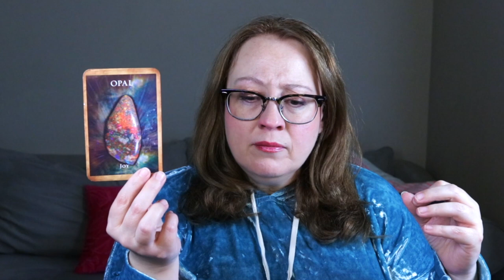JUNE 9, 2023 DAILY ANGELIC MESSAGE | THERE'S JOY HERE